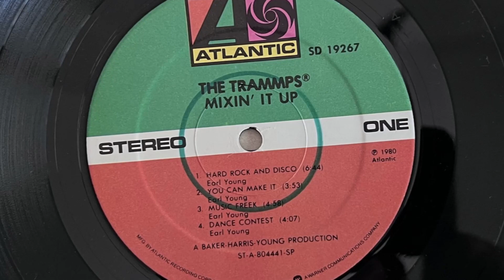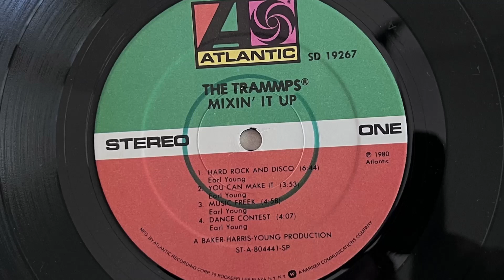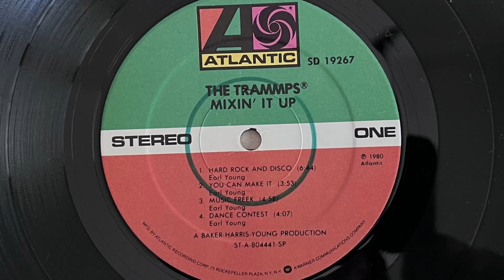The Trammps - Dance Contest (1980 Vinyl)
Disco's most soulful vocal group began in 1960s Philadelphia as The Volcanos, and were also called The Moods. Gene Faith was the original lead vocalist, with Earl Young, Jimmy Ellis, guitarist Dennis Harris, keyboardist Ron Kersey, organist John Hart, bassist Stanley Wade, and drummer Michael Thomas. But by the time they'd gone through various identities and emerged as the Trammps in the mid-1970's, the lineup featured lead vocalist Ellis, Harold Wade and Stanley Wade, Robert Upchurch, and Young.

1980 Vinyl Atlantic (Photo inside video). Side A Track 4
Etichetta: Atlantic – SD 19267
Album: Mixin' It Up
Formato: Vinile, LP, Album, Stereo, SP - Specialty Pressing
Paese: US
Genere: Funk / Soul
Stile: Disco